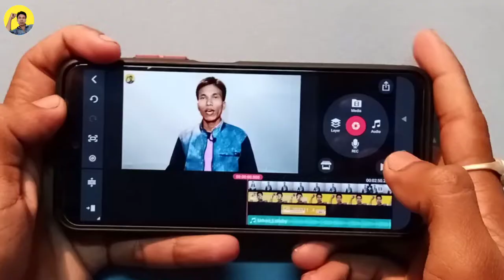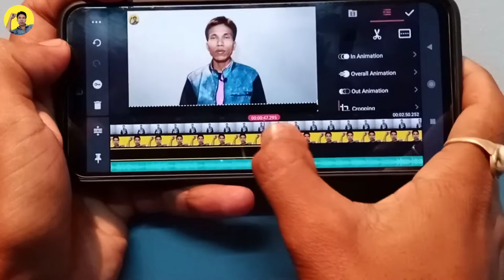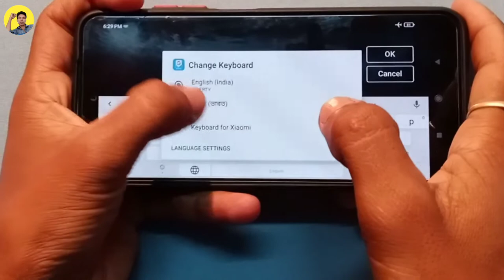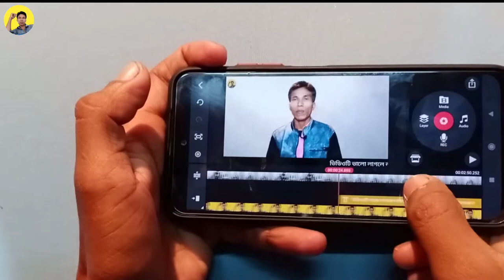How To Add Scrolling Text In Video | Kinemaster Video Editing Bangla Tutorial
kinemaster
video editing
kinemaster pro

GEAR USED:
Boya M1 Mic
Tripod 3110 :-
Mobile
Stookin 8x12 Ft Sky Blue LEKERA Background
Wireless Keybord And Mouse